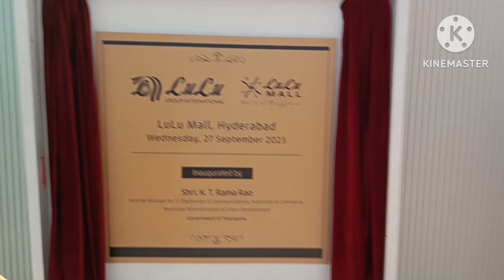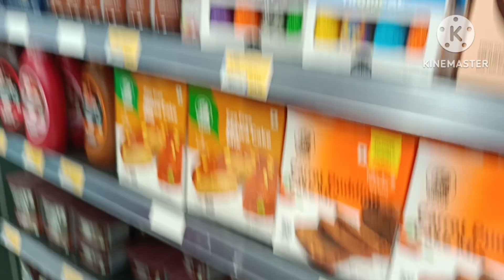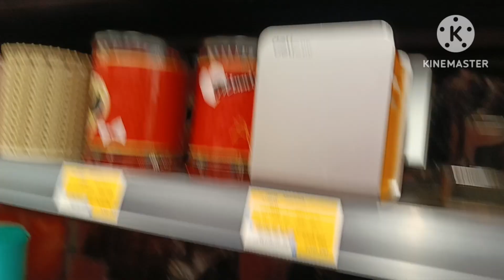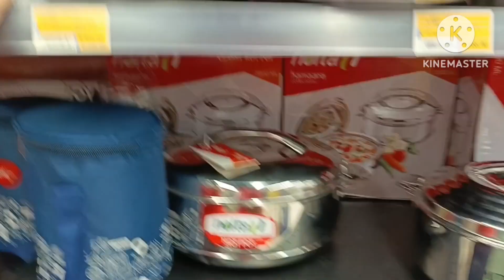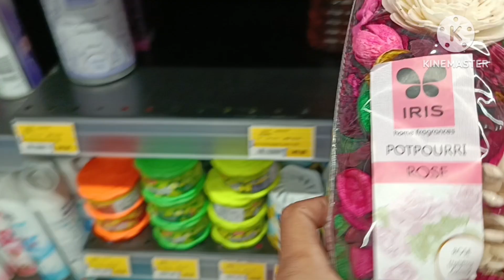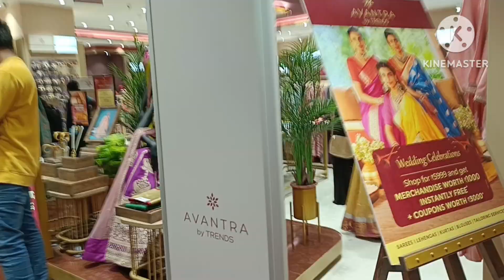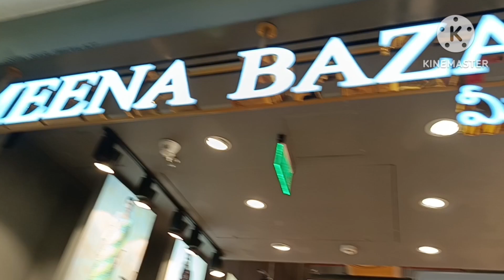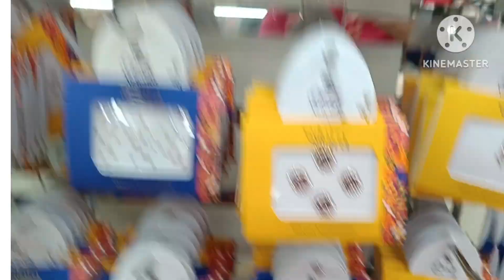LULUMALL || Part-1|| Prajna Nithya